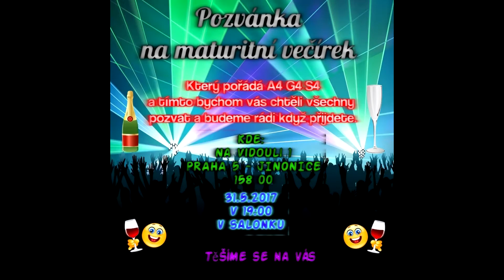Maturitní večírek 2017